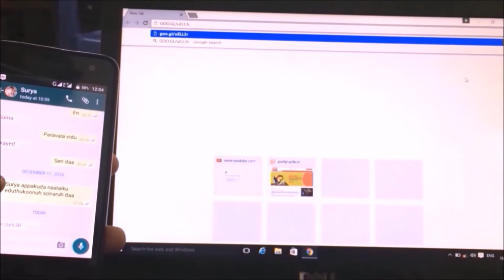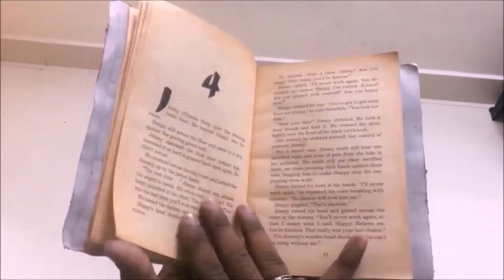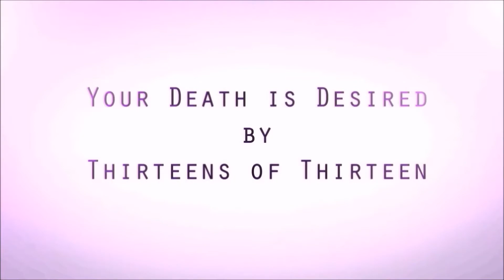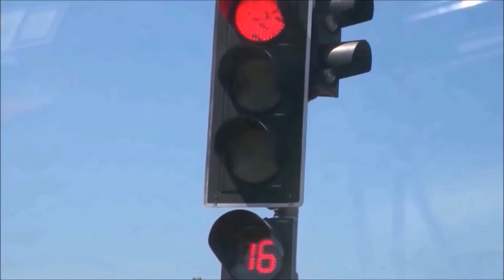thirTEEN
thirTEEN: A Horror Tragical Thriller Deals Between Curse & Fate.
Cast: Rajesh AravindGunal
Crew: Balaji & Vignesh (Cinematography) Vignesh (Editing) Surya (Direction)